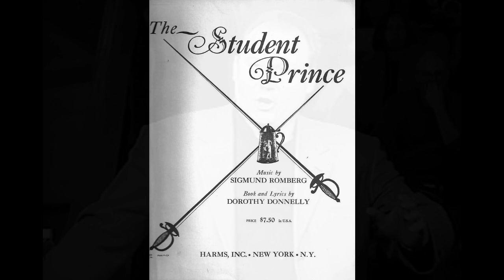Warren Moulton - Golden Days (Live, 2000)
Tenor Warren Moulton sings "Golden Days” from Romberg's operetta, The Student Prince. This was recorded during a performance at the Chicago Cultural Center in March of 2000, with Gabriella Scanu at the piano.